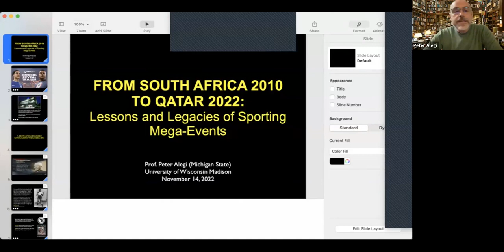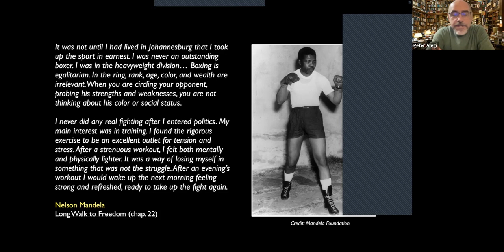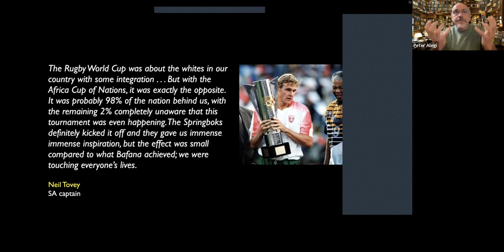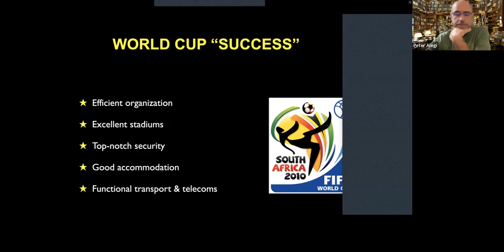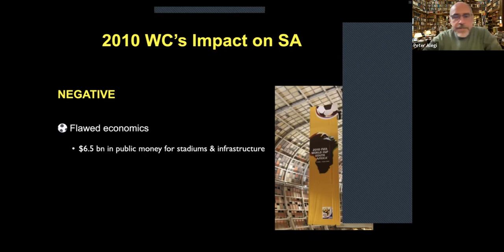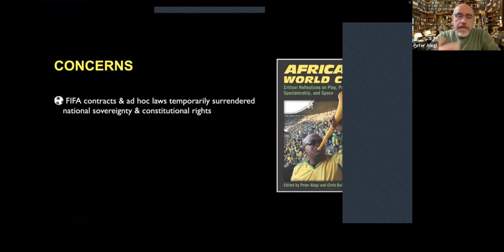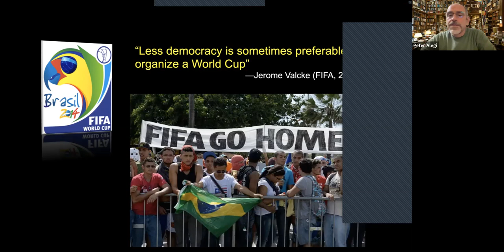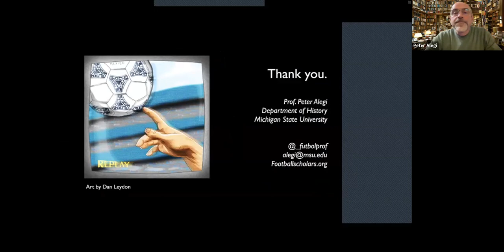From South Africa 2010 to Qatar 2022: Lessons and Legacies of Sporting Mega-Events with Peter Alegi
Qatar has spent billions of dollars constructing infrastructure and facilities for the 2022 World Cup. What impacts do sporting mega-events have on host countries? African soccer expert Peter Alegi examines the lessons and legacies we can draw from South Africa's experience in 2010, and tells us what to look for in the forthcoming World Cup.

This event is last in our 3-part series on the World Cup. Learn more and register for the other events in the series here.

Peter Alegi is a History Professor at Michigan State University, and the author of Laduma! Soccer, Politics & Society in South Africa and African Soccerscapes: How a Continent Changed the World’s Game, and also co-editor of Africa’s World Cup and South Africa and the Global Game. Alegi's latest work has been published in the Journal of Southern African Studies, the International Journal of the History of Sport, and Radical History Review, as well as in edited books like Sports in Africa and Global Africa. His current research projects include a study of the role of digital technology in African history.

Thank you to African Cultural Studies, Middle East Studies Program, and African Studies Program for co-sponsoring this event series.